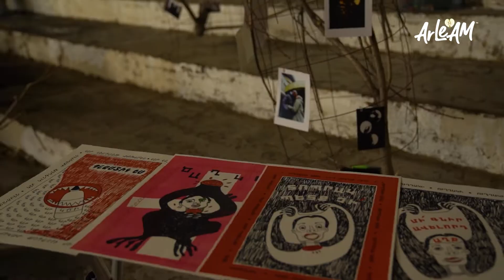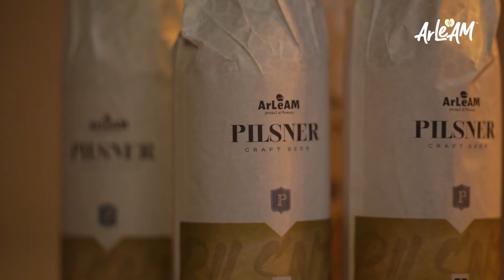ArLeAM-ը /luchshe/ երկօրյա բարեգործական փառատոնի գլխավոր հովանավորն է